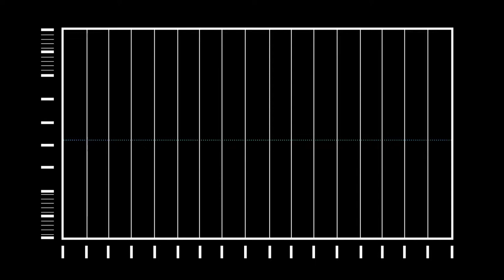Sharp Image - Heights of Fari | Royalty Free Music | Reggae Genre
Great Sounds By: Sharp Image

BITCOIN (BTC)
1rj7qiSACSWCqjrv9KeDzvwPae4CuRQPY

ETHEREUM (ETH)
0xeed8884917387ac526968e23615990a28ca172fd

Dogecoin (DOGE)
DELAGPTKSERHwvDsEBT85eCZJyMShk5Ptg

Litecoin (LTC)
LagSr6roLaAUM2BEkXAVP9EK5guJpzkTwn
Our other channels:

Bose Speakers

Bose Speakers